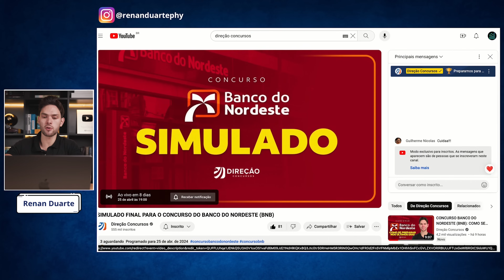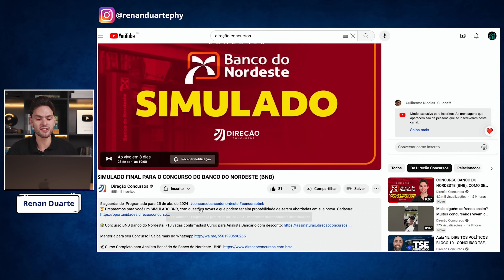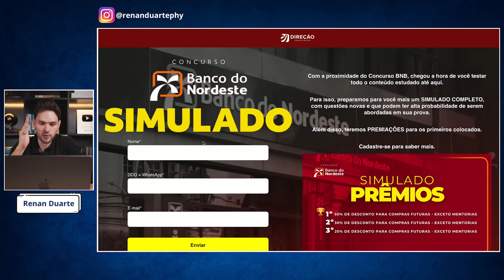Concurso Banco do Nordeste: Revisão e Simulado Final - Participe!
Nesse vídeo, o prof. Renan Duarte estabelece o cronograma da semana final para o Concurso do Banco do Nordeste, com as revisões programadas e o última versão do melhor simulado para o BNB, agora completo, com português e matemática.